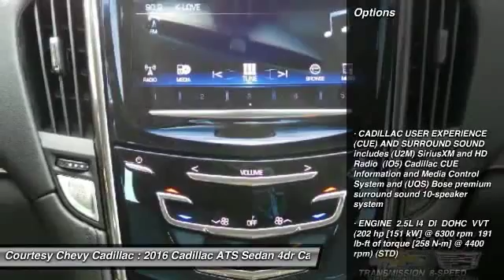2016 Cadillac ATS Sedan 16NC127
2016 CADILLAC ATS SEDAN Broussard, LA
Stock# 16NC127

Don't miss this 2016 Cadillac ATS Sedan. It's equipped with Automatic transmission and features a Black Raven exterior. With 0 miles, you'll want to take this car home. Make a great choice today.